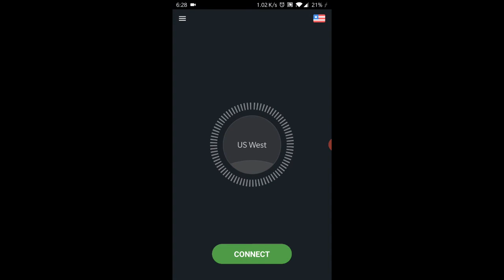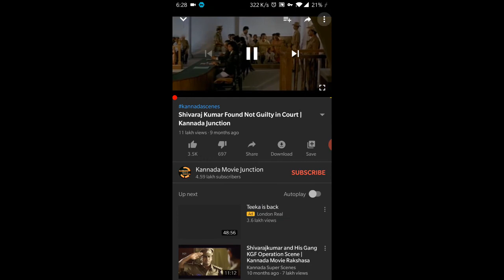How To Bypass 480p Limit In Youtube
Hey guys whats up Ironhead here welcome to my stream !!
games I play :  APEX LEGENDS , CS-GO , Fortnite , PUBG ( PC \ MOBILE ) Gta 5. etc..

( Helps a lot for Give away and stream improvements )